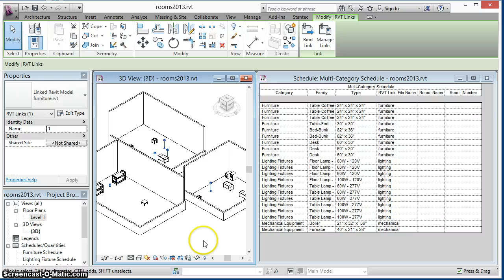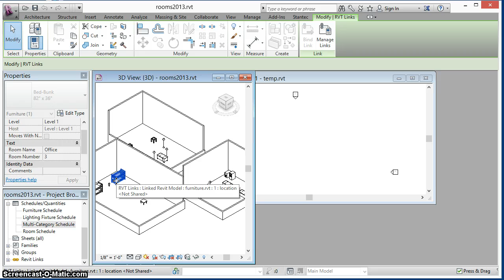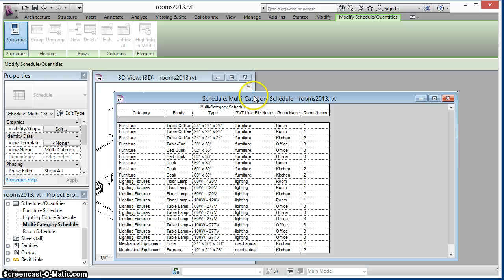Get room data for Revit elements in RVT links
Rooms are in an RVT that links in RVTs for furniture, lighting, and equipment. Revit does not know the rooms of the linked instances, but the API can be used to collect the desired data.